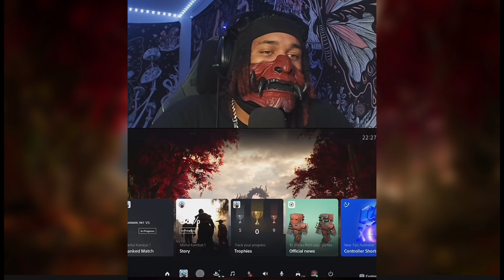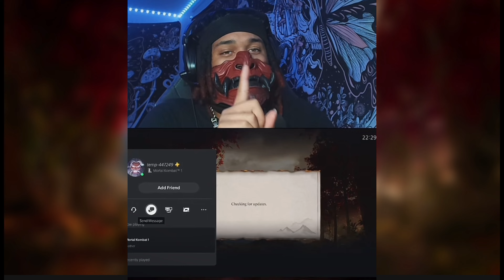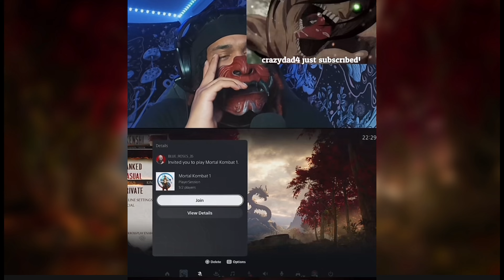vs @NinjaKilla_212 & @MikeTrollinski - Mortal Kombat 1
Let me know if you liked the video, what I  should cover next? Can you eat 6arakin?